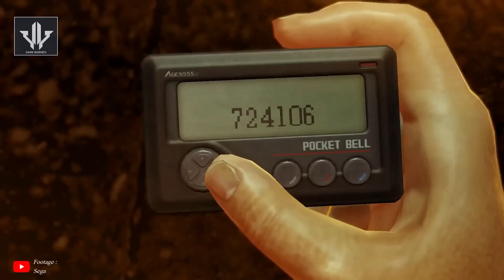Rasis Tapi Menyenangkan! 5 GAME SANDBOX YANG WAJIB KAMU COBA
Game Sandbox adalah permainan yang memiliki gameplay menjelajahi lingkungan dunia terbuka yang siap untuk dieksplorasi. Saat ini telah banyak game Sandbox PC terbaik yang bisa kalian pilih untuk dimainkan.
Ciri khas dari game Sandbox itu sendiri biasanya kita disuruh untuk melakukan eksporasi dan mengumpulkan sumber daya, serta menampilkan sistem crafting. Game dengan genre Sandbox ini sangat cocok bagi kalian yang menyukai game menjelajah dunia.
kalian bisa bebas melakukan apapun dalam dunia tersebut. Berbicara mengenai game Sandbox, banyak game PC buatan Indonesia yang mengadaptasi genre Sandbox. Dan disini kami akan memberikan daftar game Sandbox terbaik yang bisa kalian mainkan di perangkat PC. oke langsung saja kita bahas!